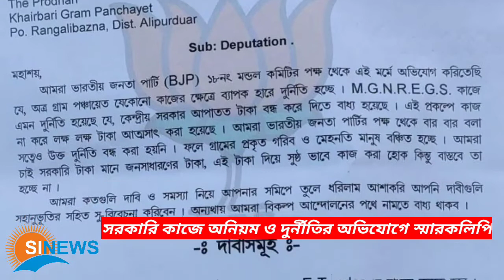সরকারি কাজে অনিয়ম ও দুর্নীতির অভিযোগে খয়েরবাড়ি গ্রামপঞ্চায়েতের প্রধানকে স্মারকলিপি বিজেপির